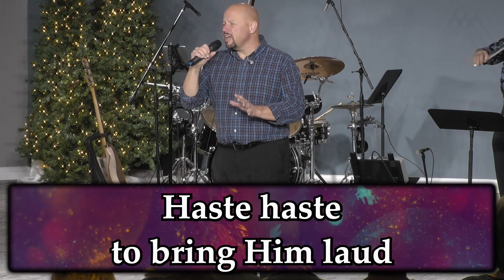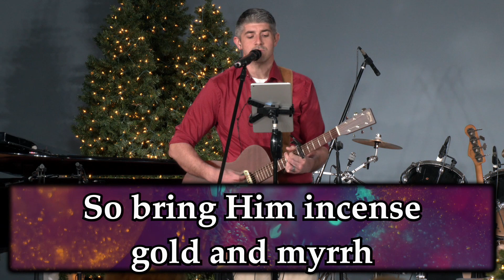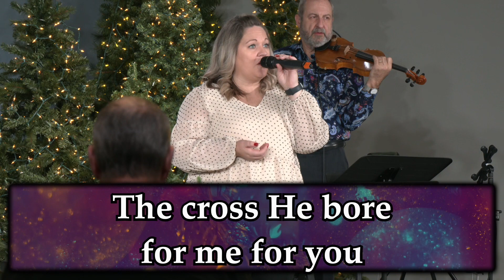2022-12-11 - What Child Is This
Vocals - Cody Goins, Amber Davis, Lee Hunt
Acoustic Guitar - Cody Goins